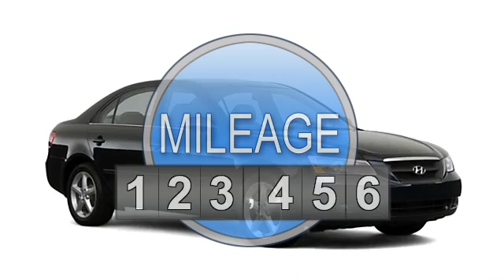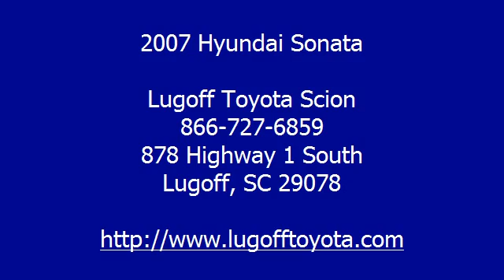2007 Hyundai Sonata - Lugoff Toyota Scion - Lugoff, SC 29078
For Sale: 2007 Hyundai Sonata
VIN: 5NPEU46F47H231011
Engine: 6 Cyl.
Drivetrain: FWD
Transmission: Shiftable Automatic
Mileage: 116,555

Features:
2007 Hyundai Sonata Sedan. This vehicle features the following equipment: Shiftable Automatic, 6 Cyl., Front Wheel Drive